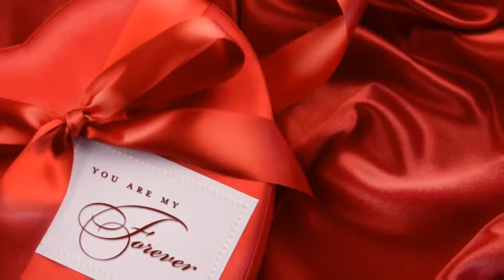Kuch Iss tarha - by yasin.mp4